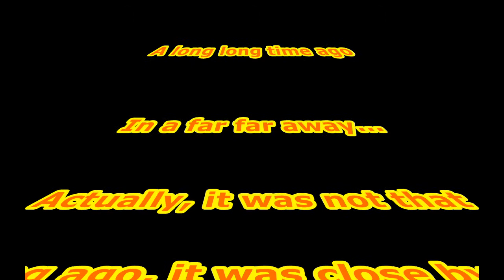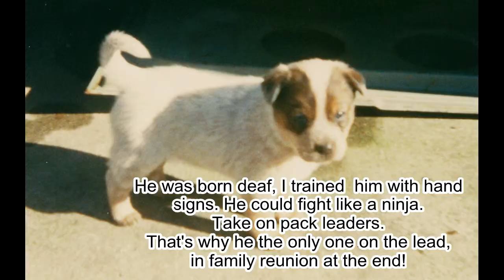A dog story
A man's best friend.
Women help us.
Just stay away and let us talk to nature,
and we will respect you !
Amen, let it be so.